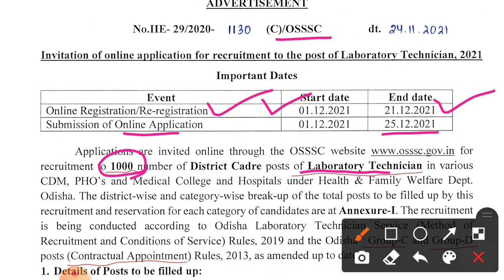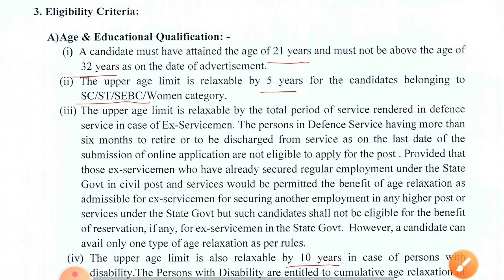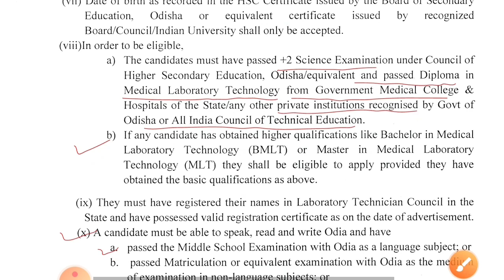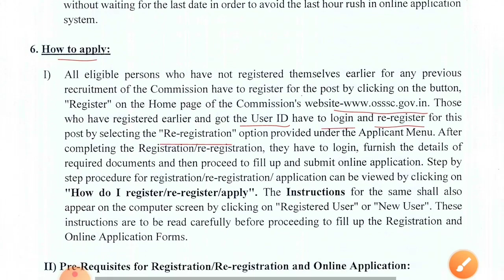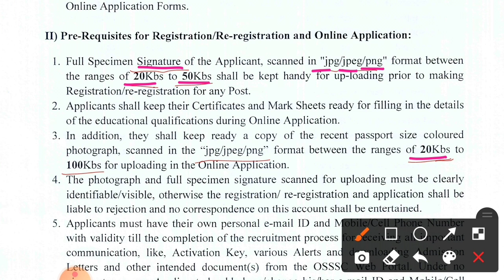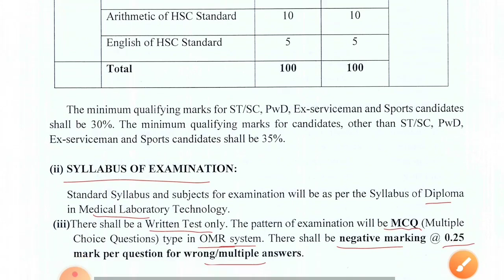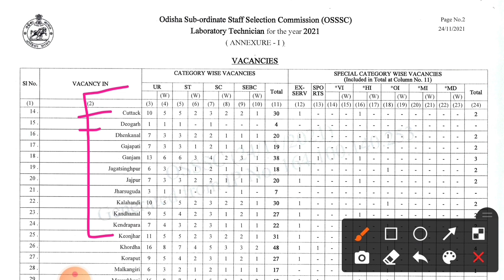OSSSC Laboratory Technician Eligibility Criteria | OSSSC Laboratory Technician Notification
OSSSC Laboratory Technician 1000 Post Detailed Notification Out